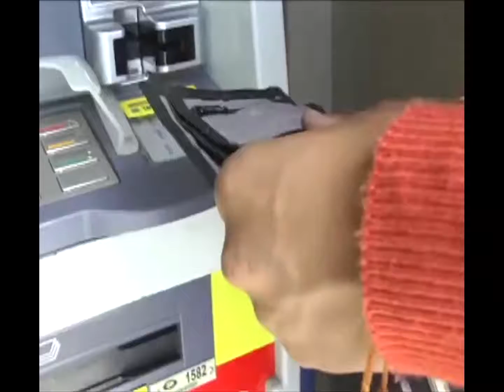Se acabaron comisiones excesivas, bancos eliminan impuesto retiro dinero en cajeros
A partir de la fecha y a nivel nacional. BBVA y BCP dejarán de cobrar a sus clientes entre 5,00 hasta s/ 7,50 por retirar efectivo de sus cajeros en ciudades distintas, ambas instituciones financieras dejarán de hacerlo desde este 19 de agosto y el 1° de octubre, respectivamente.
Uno de los dolores de cabeza más frecuentes para las personas era acercarse a un cajero automático fuera de su ciudad de residencia para retirar dinero ya que por ello se le cobra una comisión entre s/ 5 y s/ 7,50.
Esta decisión contribuirá a que los clientes incrementen el uso de los canales digitales de la banca, los cuales ofrecen una experiencia más conveniente y están a su disposición a cualquier hora del día.
Con la cámara de Orlando Huaripata informó para Tv Noticias Giovanni Quiroz.